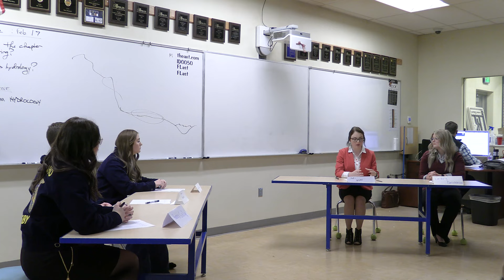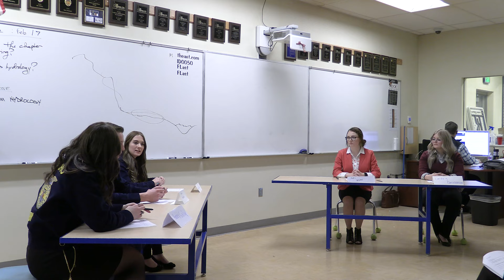Idaho Farm Bureau District 2 Discussion Meet Final 2021